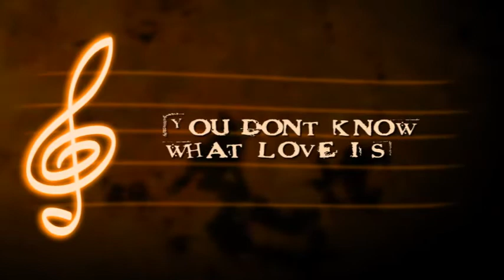Nubiola Live at Jazz Cafe Costa Rica 2006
Produced by DART Vinicio Musmanni and Luis Nubiola.
Recorded on August 3, 2006, in the Jazz Café, San Jose, Costa Rica
Recording and sound mixing: Alfredo Alan Jr. in ANIMO Producciones
Photo: José Salazar Vega

Musicians:
Piano: Walter Flores
Drums: Raúl Díaz
Acoustic Bass: Nelson Segura

Special Guests:
Robert Aguilar: Voice in “You Don’t Know What Love Is”
Alexis Del Valle: Conga  in Tribute 1 and Habana Cool
All pieces were composed and arranged by Luis Nubiola except for “You Don’t Know What love Is,” which was composed  by Don Raye/Gene De Paul.